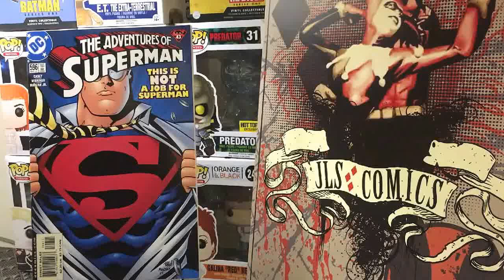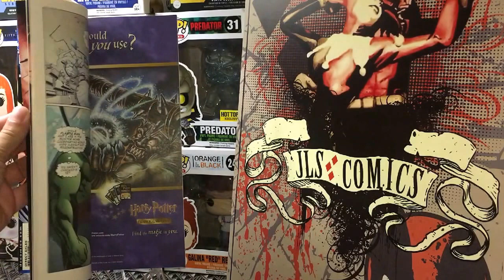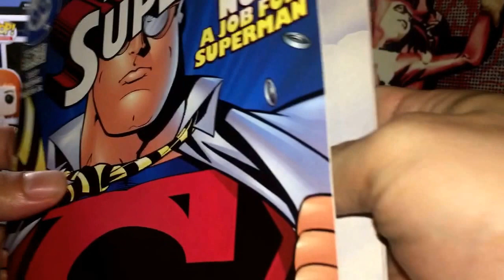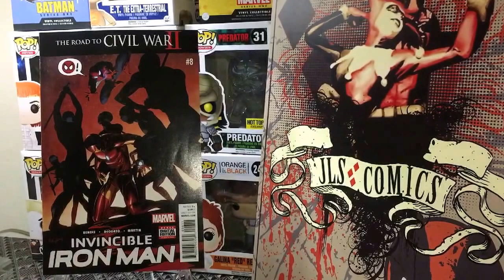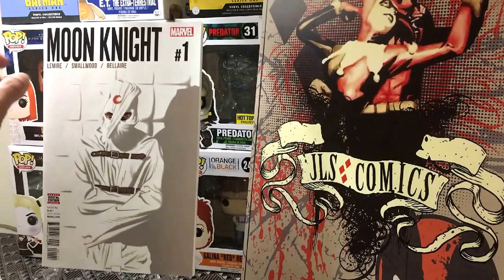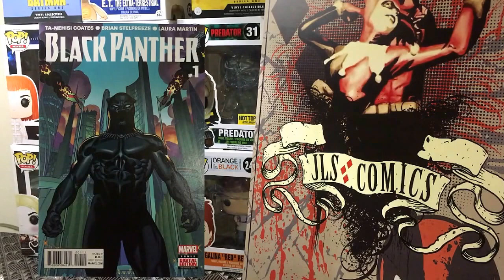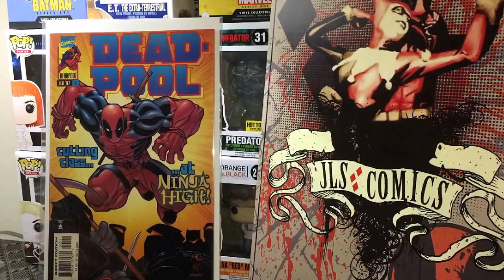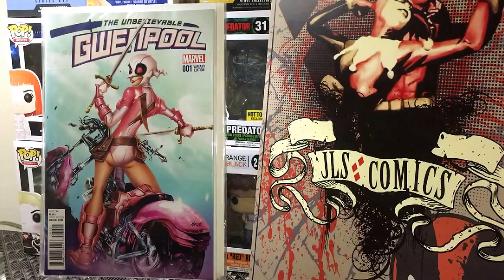Comic Book Haul for early April 2016 !! Did this book predict 9/11 ?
Comic Book Haul for early April 2016! Gwenpool, Harley Quinn, J. Scott Campbell, Adam Hughes and more

Jesse here from JLS Comics thanks for checking out my video and my channel!

Cheers - Jesse JLS Comics

Schedule:
Sunday: How To Series
Wednesday: New Comic Book Day
Bi-Weekly or more: Back Issue Hauls
Monthly: Unboxings
Other Content: Conventions, Reviews, as those events happen!

IG: JLSComics (for previews and still shots of my books and recent acquisitions)
Twitter: @comicsjls (for late breaking comic news, movie news, cool pics, etc)
SubReddit:YouTubeComic Community
Facebook Group: Mercs For The Money: A Deadpool Fan Group